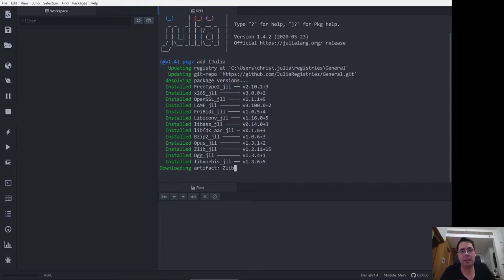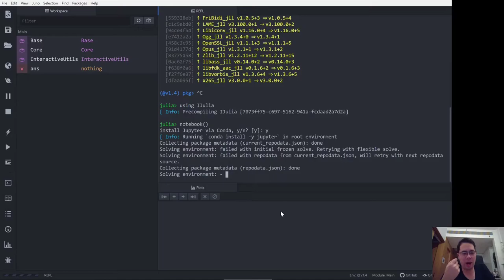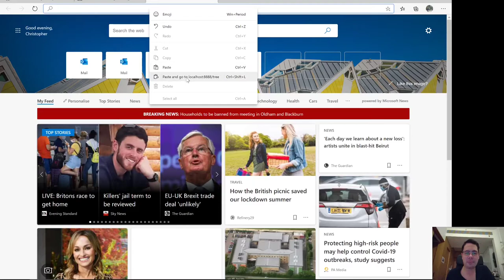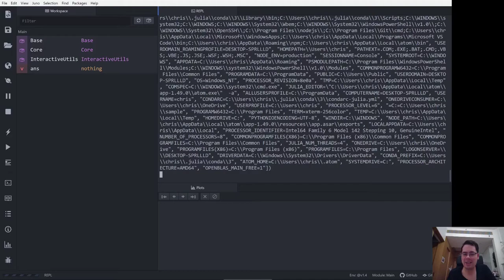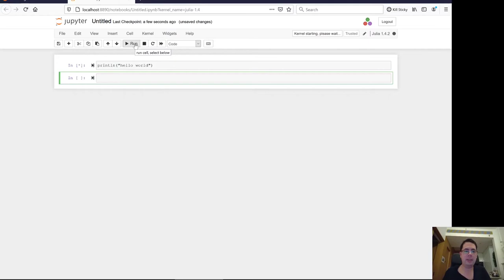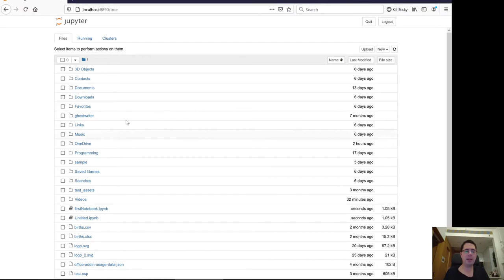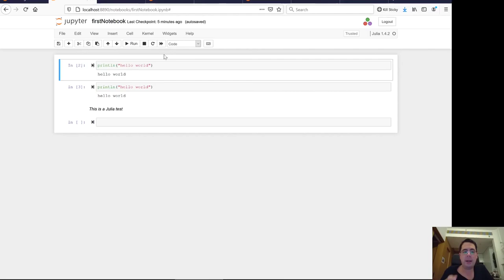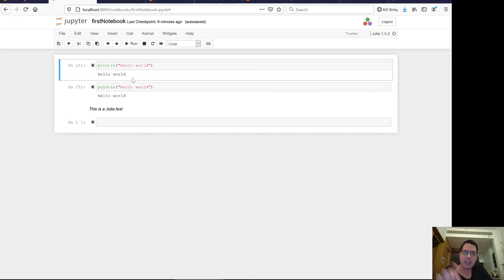Julia and Jupyter Setup The Easy Way (No Extra Install!)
How to Install Jupyter for Julia: Step-by-step guide to the EASY way.

I go through how to install Jupyter and the IJulia package WITHOUT having to install Anaconda or a separate Python install. I found this the best alternative to the old clunky method of installing python and Anaconda, then connecting Julia to it.

Step 1: Open package mode by pressing the close square bracket key ( ] )
Step 2: Type in `add IJulia`
Step 3: Go back to the REPL and type in `using IJulia` and then `notebook()`
The first time it will install all the required packages (Conda, Python etc.) then IJulia manages these for you.

Step 4: Your browser will open up automatically with the file explorer ready to create or open a notebook (I found that using the default web browser was the best, as IJulia handles the authentication for working with the default web browser)
Step 5: Create or open a Julia notebook and start using it!